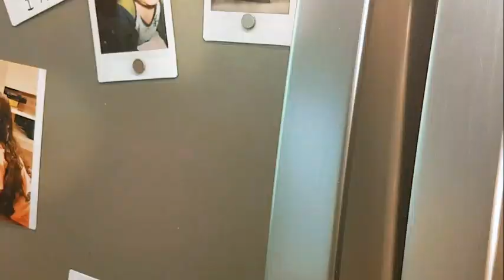Peleg Design Eggbears 3-in-1 Cook, Store and Serve Egg HolderKitchen Gadgets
Peleg Design Eggbears 3-in-1 Cook, Store and Serve Egg Holder
Kitchen Gadgets

Reviews Only Channel